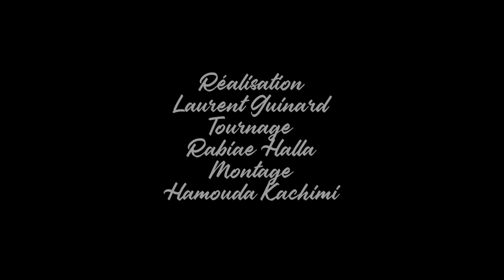Ouarzazate vu du ciel vu du sol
Une région magnifique qui sais fait connaitre par les studio de cinéma, cette région mérite vraiment d’être découverte son authenticité est extraordinaire, son développement touristique  est aujourd'hui d'une grande qualité...